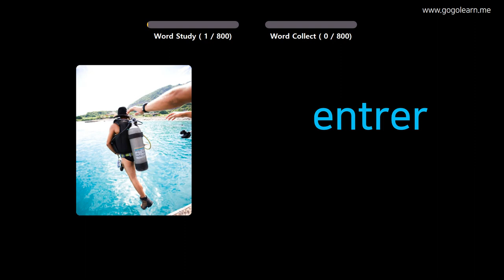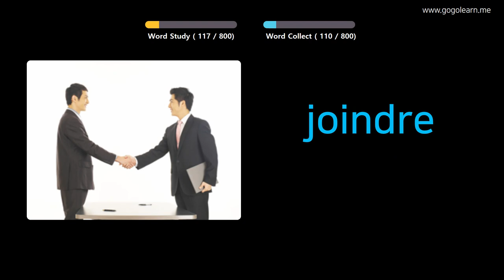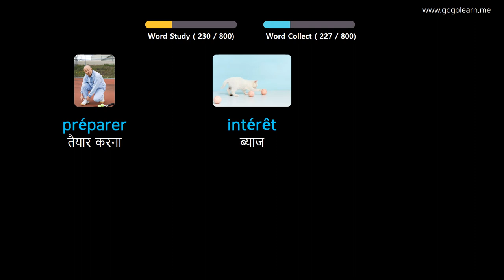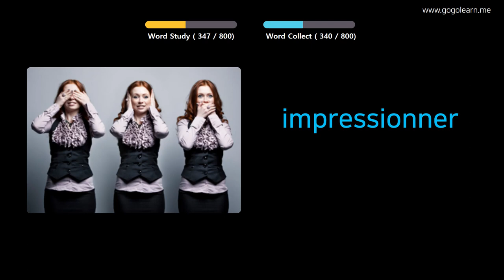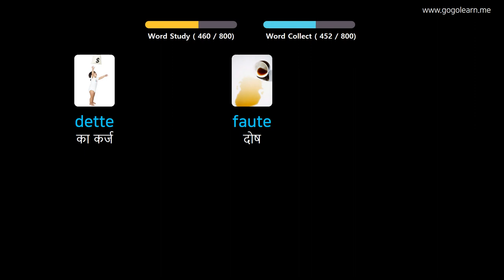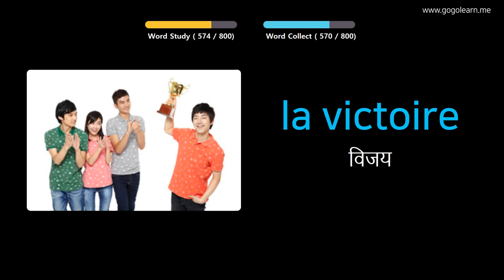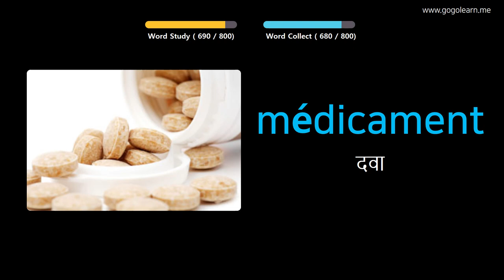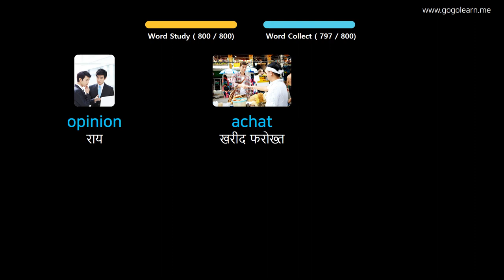चित्रों के माध्यम से फ्रेंच सीखना |फ्रेंच शब्दावली सोते हुए सुनना | Golearn